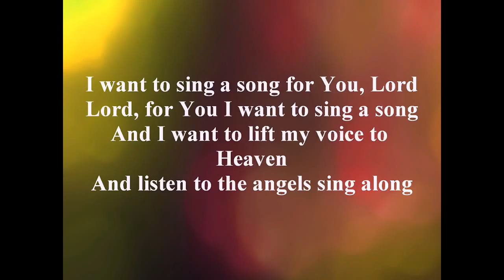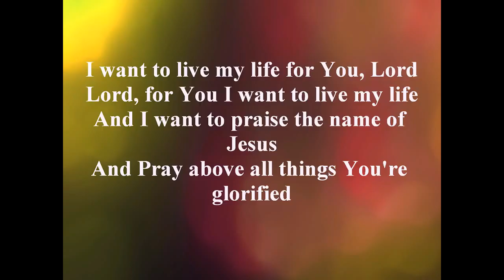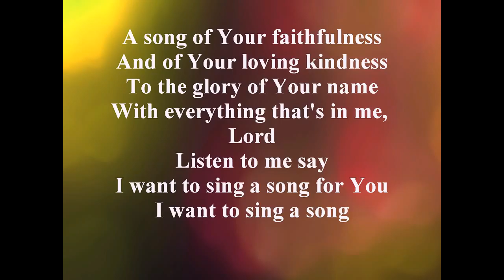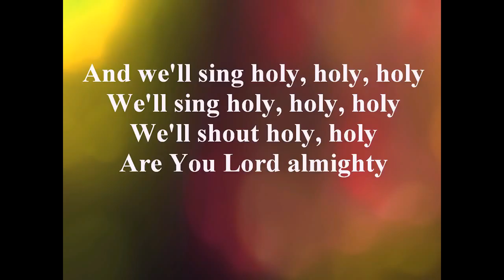Sing a song by Third Day